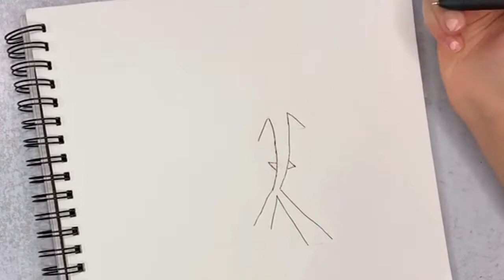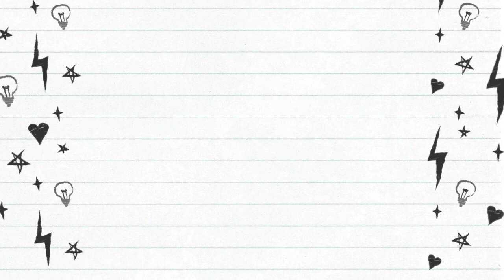How to draw a realistic Koi Fish (Narrated)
Hi everyone! This is a video showing how I draw a realistic Koi Fish! If you follow any of my tutorials I hope you send me a picture of your finished art at I love to see your creations!
Happy drawing -Madz
MY FAVORITE SUPPLIES:*
WATERCOLOR PAPER
SKETCH PAD
ABOUT ME:
I'm Maddy, a 12 year old aspiring artist that loves sketching, watercolor, and making digital art on ProCreate. My channel will have videos that kids and adults will love!
Want to show me what you drew or send in a video request?

Video Music By: "The Rhythm of memorys" by Drift